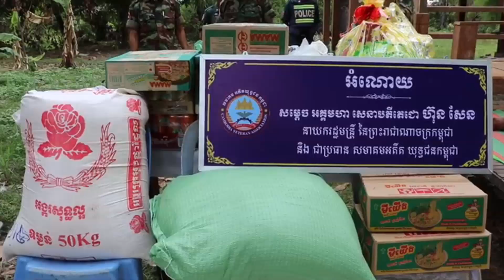សមាគមអតីតយុទ្ធជនខេត្តប្រគល់ផ្ទះខ្នងទី១២១អំណោយសម្ដេចតេជោ ហ៊ុន សែន ជូនអតីតយុទ្ធជនពិការ